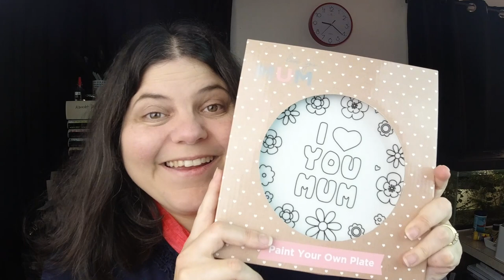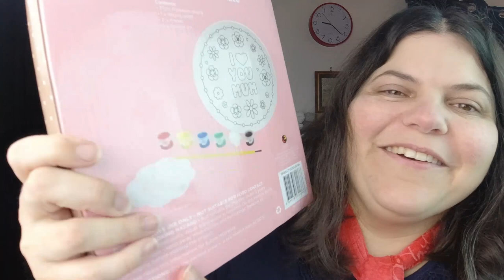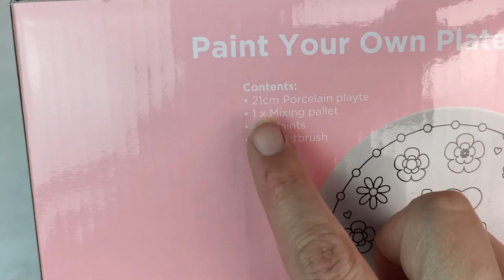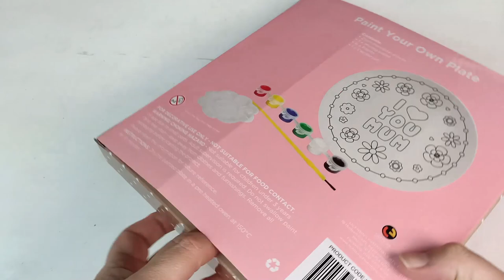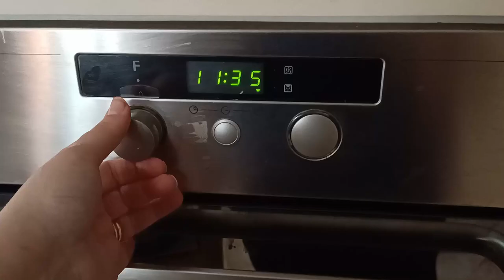Painting a Plate for Mother's Day!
Since I wasn't able to see Mum this year due to circumstances that are beyond all of our control, I thought I'd make a little video with a hand painted plate that, erm, didn't exactly turn out as well as I'd hoped.

But regardless, Happy Mother's Day!

(I know in the UK you have yours in March, but Australia and NZ are with the USA on this one!).

Becky x